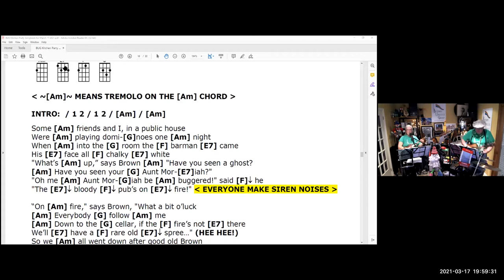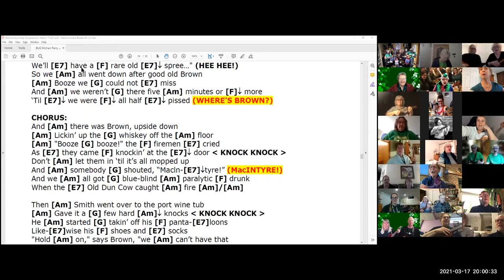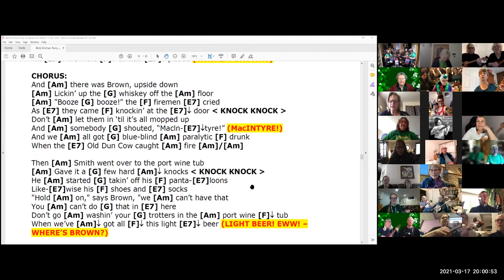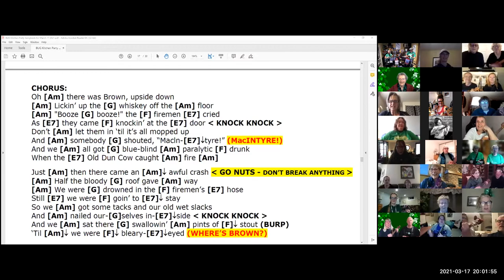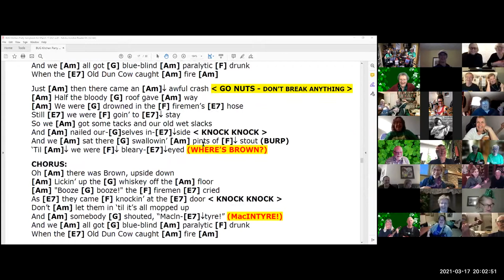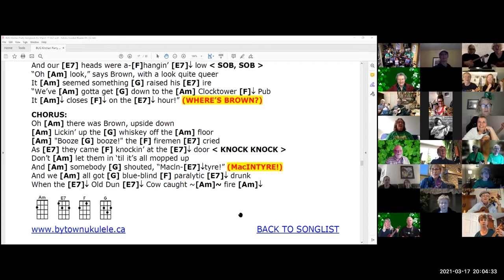BUG sings "The Old Dun Cow Caught Fire" (Harry Wincott) led by Sue & Mark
On St. Paddy’s Day, March 17, 2021, the Bytown Ukulele Group celebrated with a BUG PyJAMa Jam Kitchen Party via Zoom! Halfway through the evening we tried out this gem, The Old Dun Cow Caught Fire, written by Harry Wincott in 1893. At the highlighted spots, everyone unmuted their microphones and gave it their all! Then they muted again and we carried on the song. What fun!

If you’d like to see the video of the entire BUG Kitchen Party Jam and sing along with us, here’s the

Sláinte!

Sue & Mark